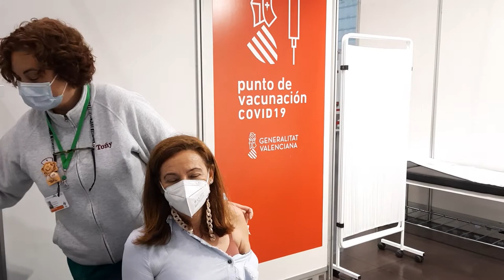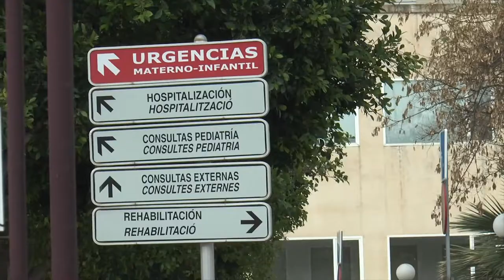El sindicato CSIF reclama la contratación estructural de 4 500 sanitarios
El sindicato CSIF considera “totalmente insuficiente” la cifra de 7.300 nombramientos de personal para cubrir turnos de vacaciones, sobre todo ante el incremento de contagios. El sindicato reclama a Conselleria más personal y recuerda que cesó el 31 de mayo a 3.251 profesionales, entre los que había facultativos y enfermeros dedicados al rastreo de casos de covid-19. Además, subraya la necesidad de crear 4.500 plazas estructurales en Atención Primaria.